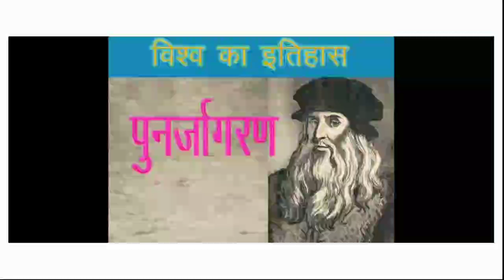BA Part-3; History: Manju Verma:पुनर्जागरण